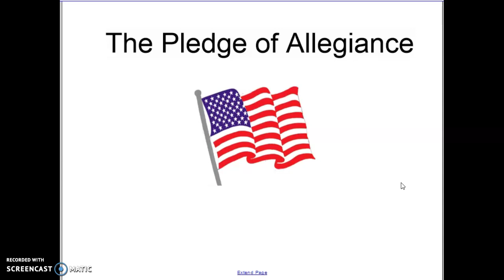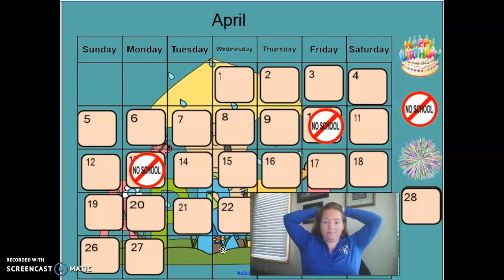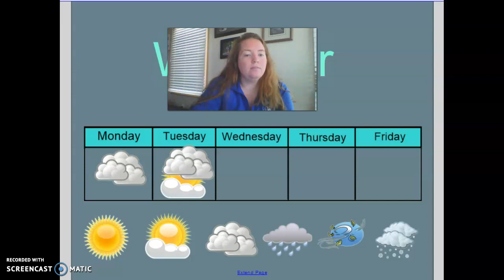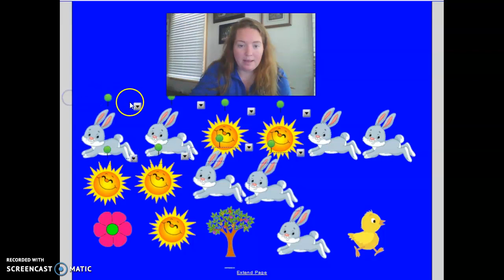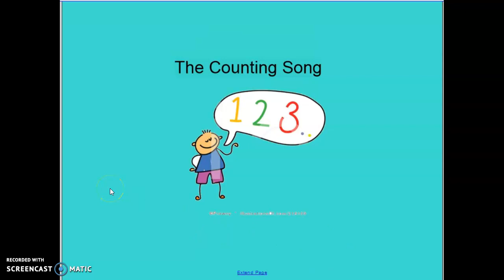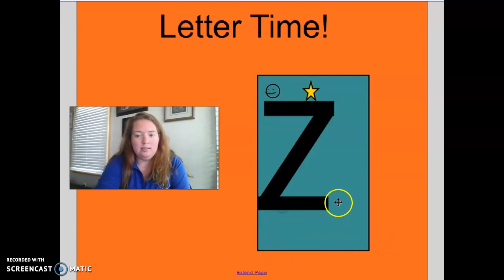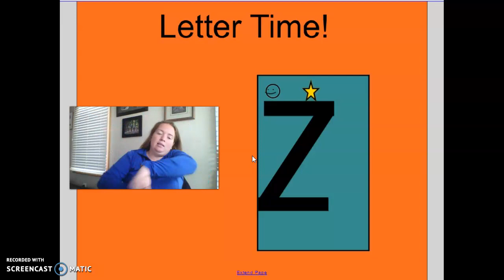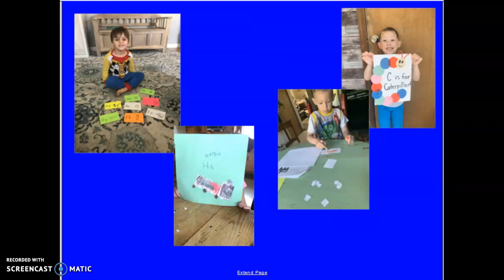4-YEAR-OLD CLASS Circle Time 42820